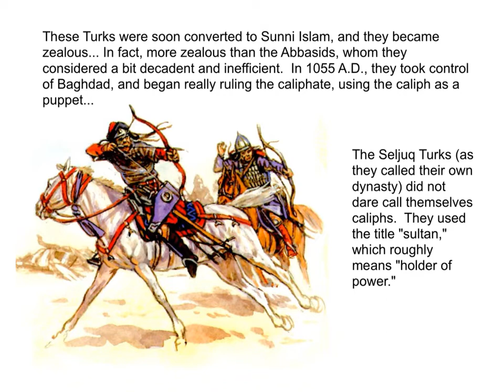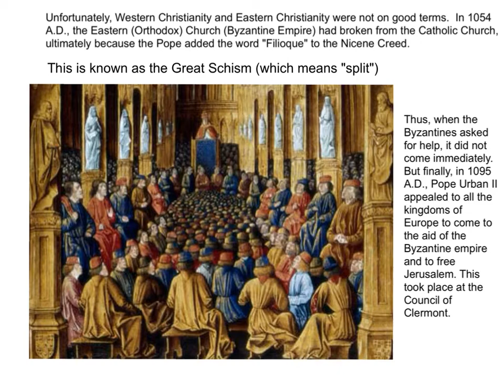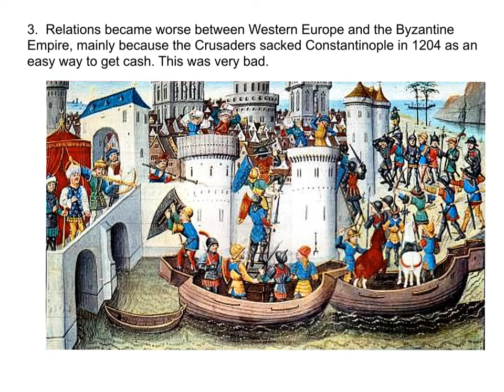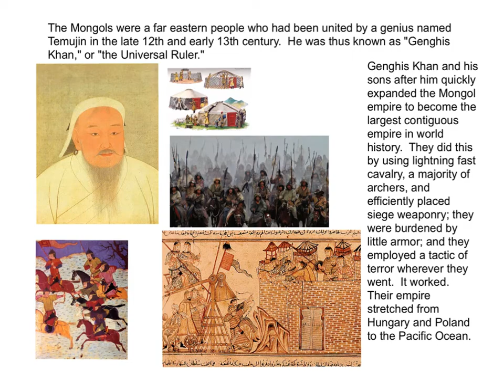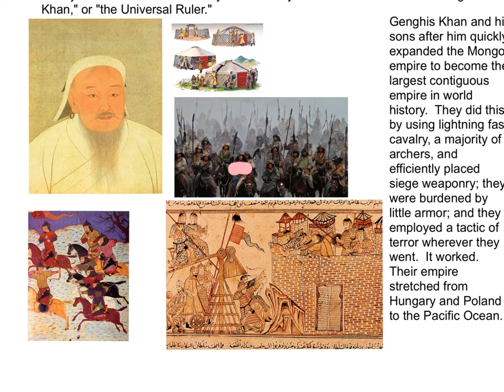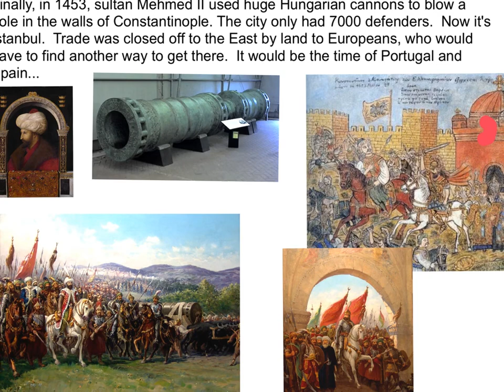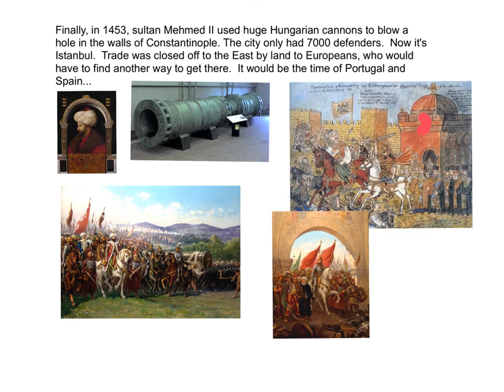Christendom's relations with Islamic political powers, Ummayyad Caliphate to Ottoman Turks